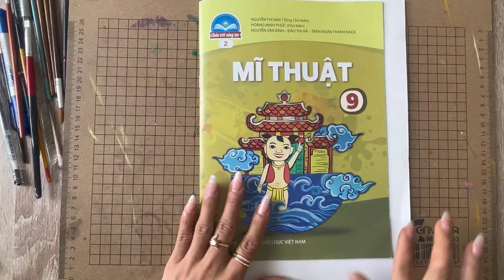Bài 2 tác phẩm nghệ thuật đương đại/ thiết kế thời trang theo phong cách Đại chúng | MT9.CTST.2